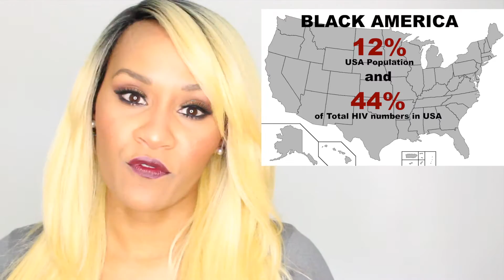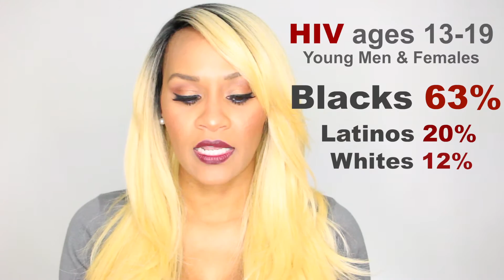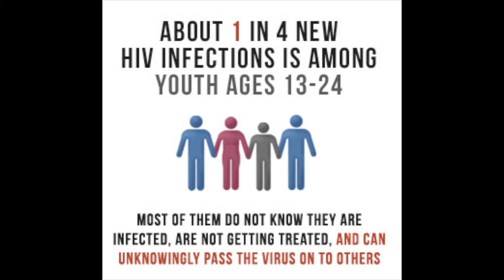Black America #1 in HIV & AIDS Stats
Link to my Last Video explaining difference between HIV & AIDS describing Project A&M Inc/Health Blog. short for PAM! Project Anna & Myammee..
In Memory of my:
Mother Anna C. Wyman and
Twin Brothers David & Douglas Wyman.

***ALL MUSIC in this video is NOT COPYRIGHT infringement intended and I do not own any of this music and do not claim any ownership of all this music in this video of any kind